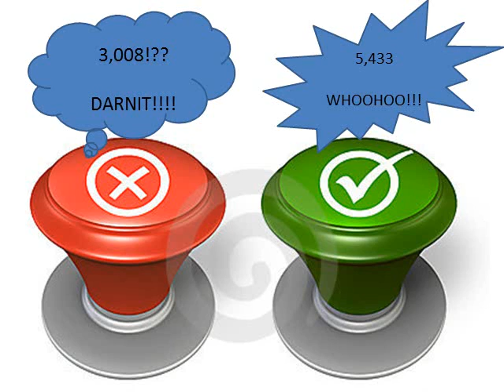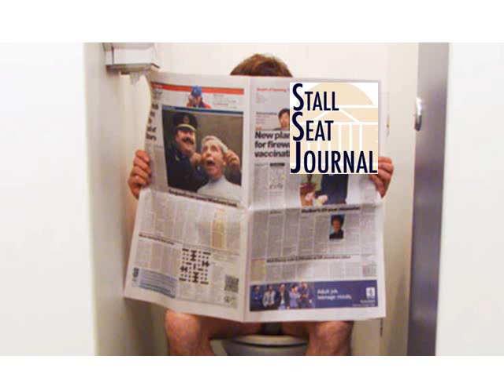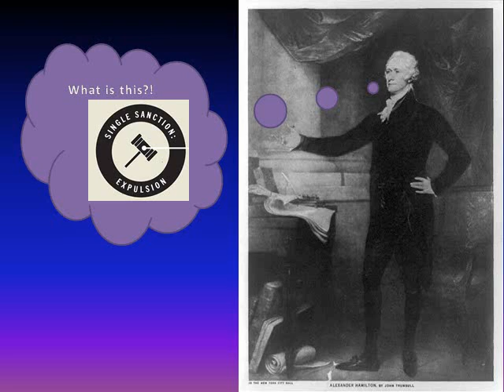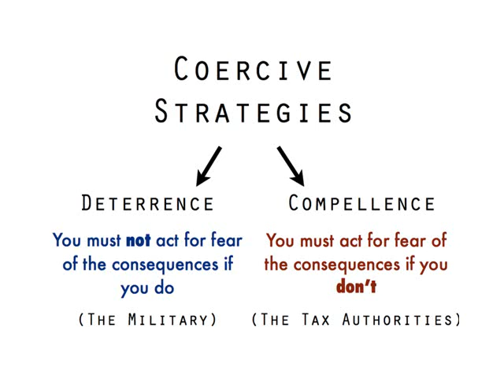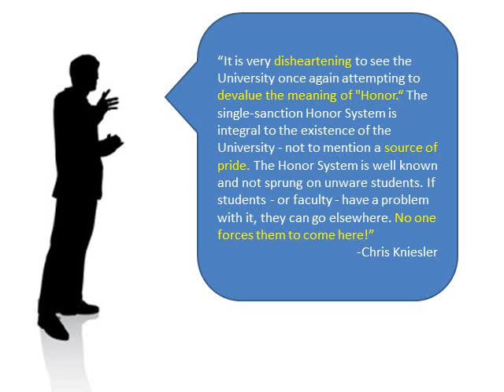Pecha Kucha: UVA Honor System Reforms and the Single Sanction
A pecha-kucha presentation from a student in my ENWR 1506 class, Spring 2013. In this presentation, the student describes recent reforms to the honor system at UVA, but finally argues that those reforms do not solve the main problem with the system: the single sanction.